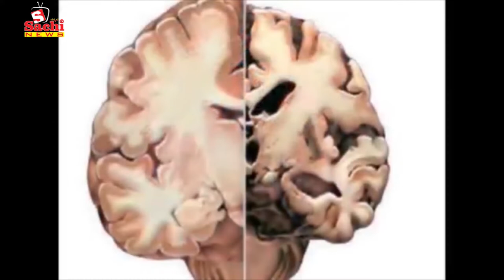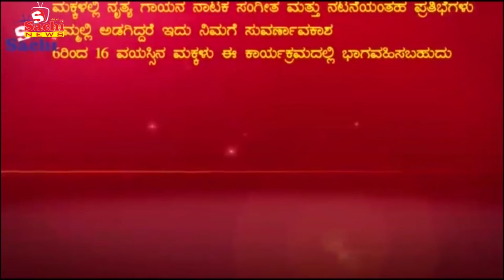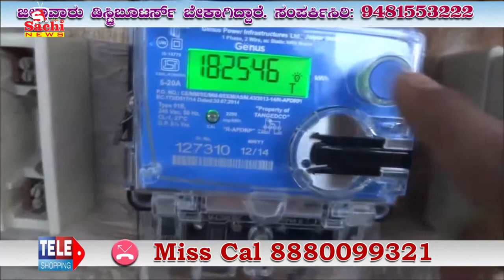ಲೋಕಸಭಾ ಚುನಾವಣೆಯಲ್ಲಿ 8 ಸೀಟು ಫಿಕ್ಸ್ ಎಚ್.ಡಿ.ಕೆ ಸುಳಿವು, ಬೆಳಗಾವಿ ಜಿಲ್ಲಾಡಳಿತದಿ೦ದ ಮತದಾನ ಜಾಗೃತಿ